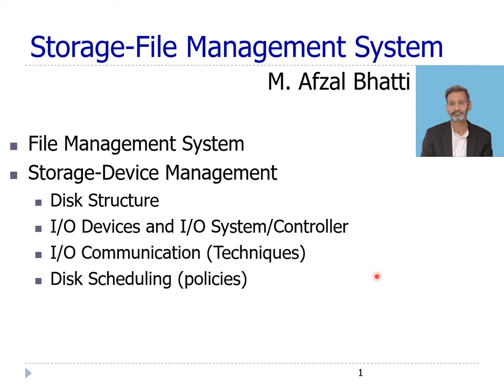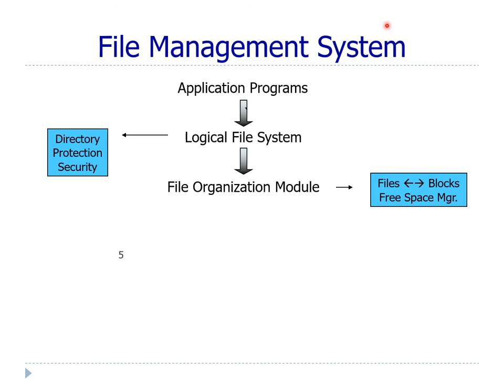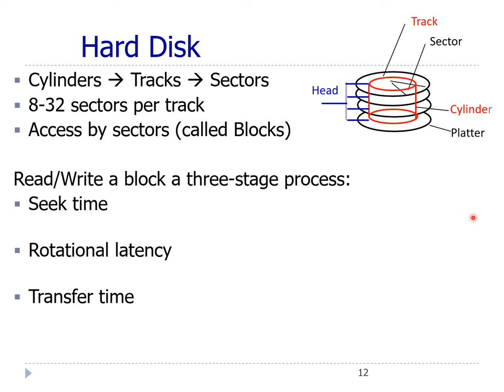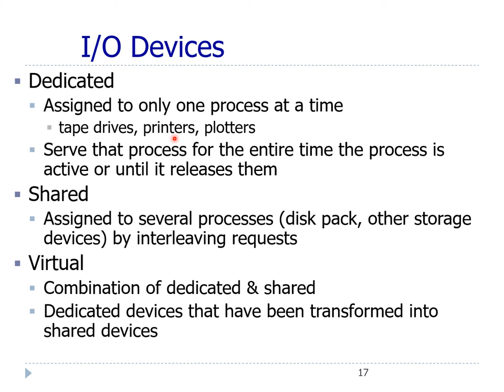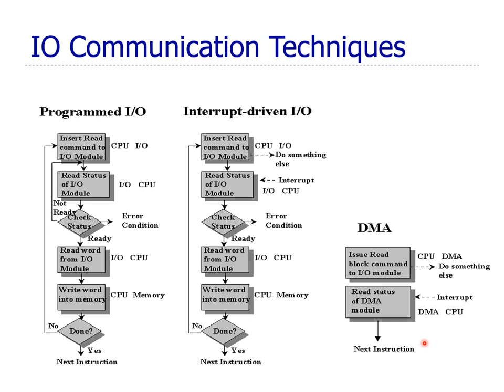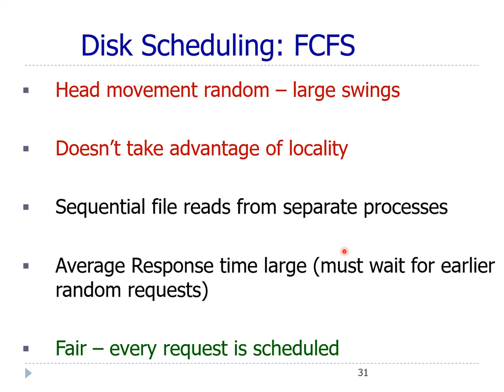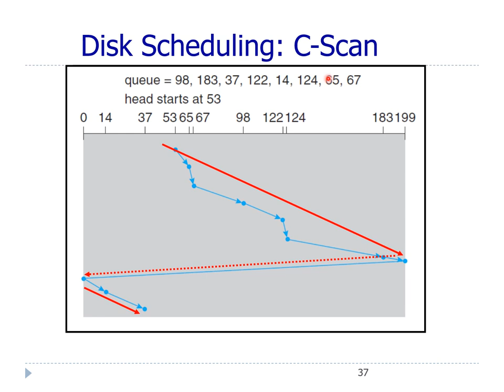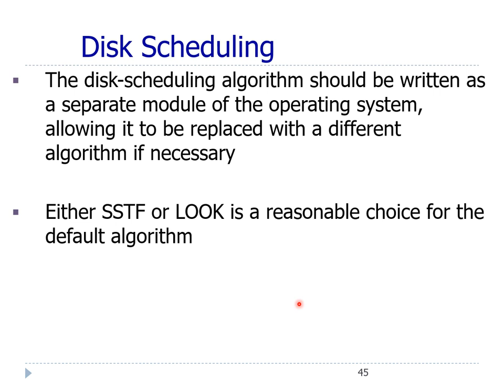Storage Management System: IO Controller, IO Communication & Disk Scheduling in Urdu M. Afzal Bhatt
Lecture describe File Management System Basics, and how different layers of a hierarchical File Dystem provide different services to perforrm IO operations from logical to physical.
Lecture describe discss Storage-Device Management and had Disk Structure, I/O Devices and I/O System/Controller

Lecture explain differnt I/O Communication Techniques and illsutrate different Disk Scheduling Algorithms